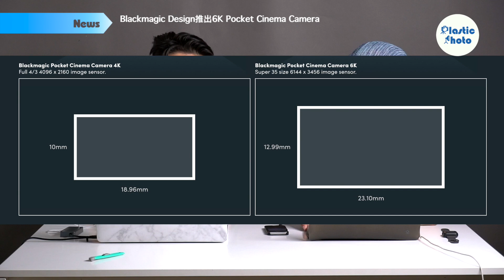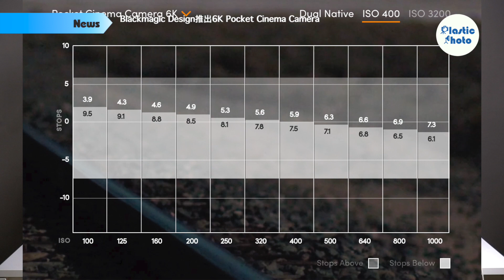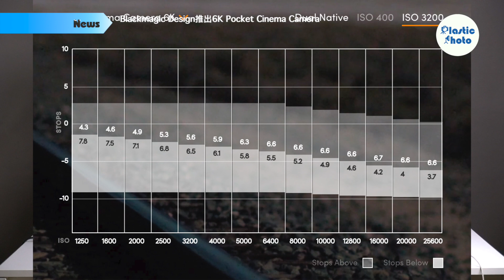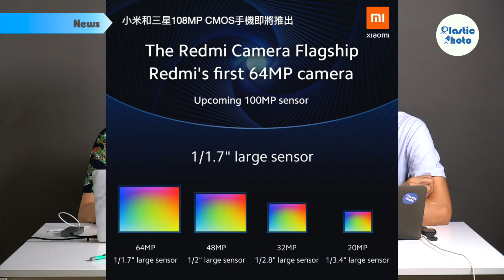【一週新聞】Blackmagic Design推出6K Camera / 小米和三星108MP CMOS手機即將推出 / Laowa推出 210ºFOV 4mm F2.8 M43鏡頭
【一週新聞】Blackmagic Design推出6K Pocket Cinema Camera / 小米和三星108MP CMOS手機即將推出 / Laowa推出 210ºFOV 4mm F2.8 M43鏡頭

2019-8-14 攝影新聞 URL Reference below:

- Blackmagic Design推出6K Pocket Cinema Camera  (00:21)
- The Pinhole Pro X 針孔變焦鏡頭 - 在Kickstarter上發布  (05:07)
- Laowa推出 210ºFOV 4mm F2.8 M43鏡頭 (7:43)
- 新款Lavalier GO與RØDEWirelessGO完美配對 (11:45)
- 三星Galaxy Note10 + Super Steady使視頻像靜態攝影一樣穩定 (16:38)
- 小米和三星108MP CMOS手機即將推出 (18:38)